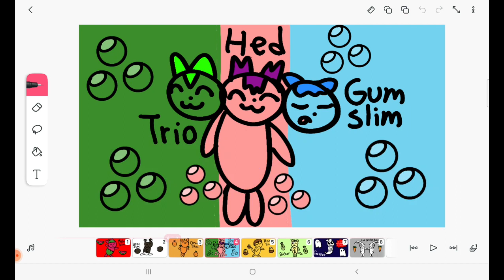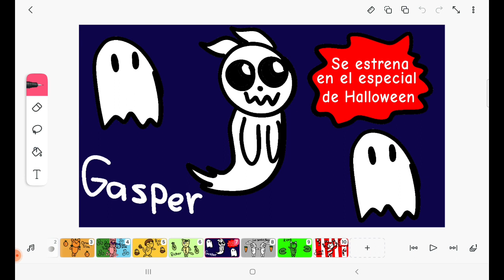Personajes nuevos 4